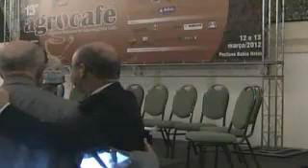Entrevista João Lopes Agrocafé